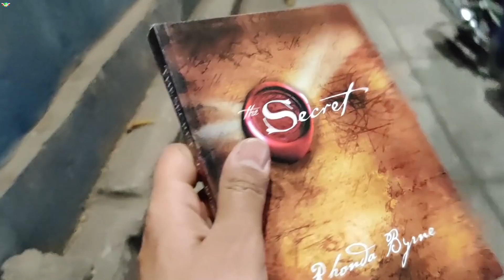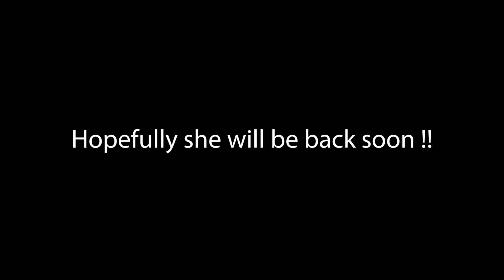She Had To Leave Mumbai Urgently....☹️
Madhuvan Farm : Mandwa – Alibaug Road, Zirad, Taluka: Alibaug – 402201, Raigad, Maharashtra, India.
Mobile : Subhash – 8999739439 / 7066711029 / 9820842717
Please refer my name if you visit the resort !!

Buy Anti Rat Spray for bikes & cars :
combo pack
single pack
Anti Rust Spray

Buy the Car & Bike Care Stuff that i use using below links:
3M Car wash Shampoo
3M Combo pack (Shiner,Shampoo,Wax,Microfiber cloth)

Gear i use:
Best Budget Helmet Intercom
Rynox tank bag